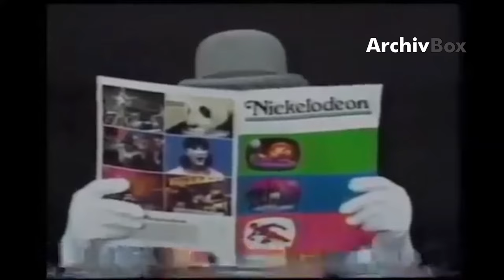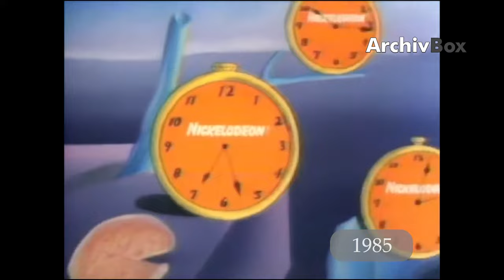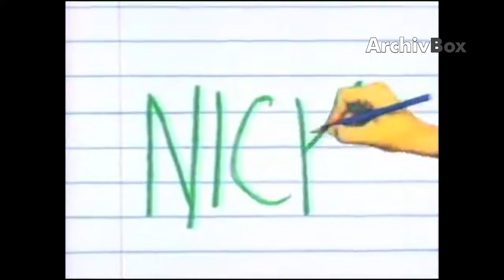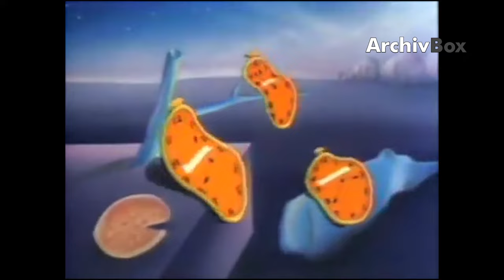Nick Int. Bumper/Ident History [1977 - 2022] (Update)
[Info]
Neue Version!
New Version!

Um keine weiteren Videos zu verpassen oder mich zu unterstützen, würde ich mich über ein Abo freuen. =D